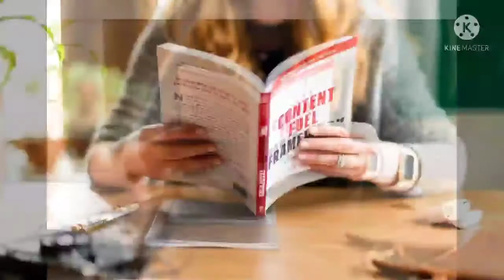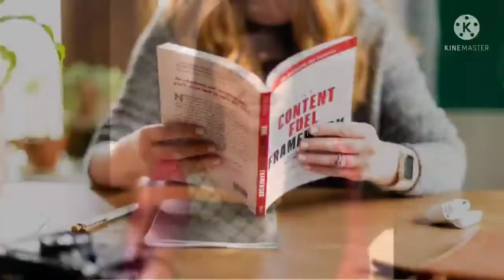मासिक पाळीतले... ते चार दिवस जून्या प्रथा मोडून टाकण्याची गरज व्हिडिओ नक्की बघा | Periods marathi